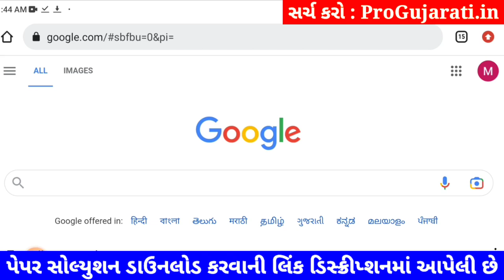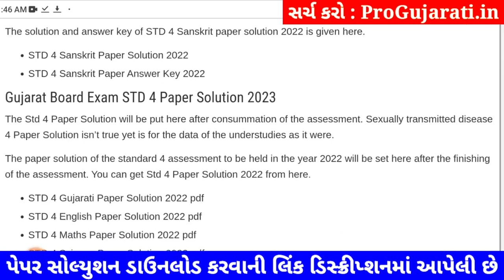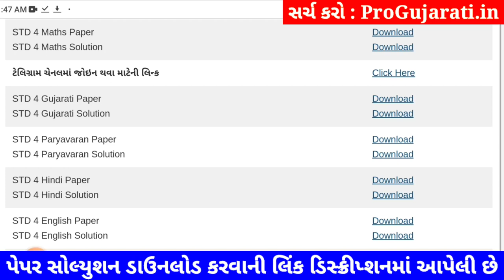Dhoran 4 gujarati paper solution 2023 40 marks, STD 4 gujarati paper solution 2023 varshik pariksha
dhoran 4 gujarati varshik pariksha paper solution 2023,dhoran 4 gujarati paper solution 2023 varshik pariksha,dhoran 4 gujarati paper solution 2023,dhoran 4 gujarati paper solution 2023 40 marks,std 4,gujarati,paper solution 2023,dhoran 4,std 4 gujarati paper